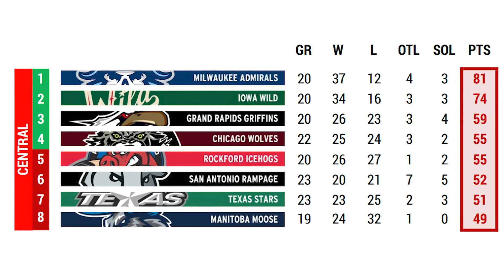Game Day Preview - February 23 vs San Antonio Rampage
Grand Rapids Griffins vs San Antonio Rampage
February 23, 2020
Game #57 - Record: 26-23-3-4